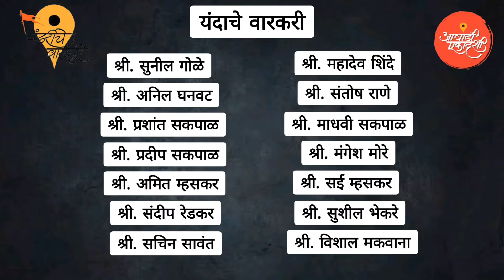Pandharichi Wari 2023 Part-1 | Akluj to Mahalung | पंढरीची वारी २०२३ भाग-१ | 25th June 2023.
Pandharichi Wari 2023 Part-1 | Akluj to Mahalung | पंढरीची वारी २०२३ भाग-१ | Vlog # 103 | 25th June 2023.

ही माझ्या आयुष्यातील दुसरी वारी असून या वारीतील माझा अनुभव मी तुमच्यासमोर सादर करण्याचा प्रयत्न करत आहे. या प्रवासात आम्ही पहिल्यांदा मुंबईहून माळशिरस येथे जाणार आहोत. कारण श्री माऊलींच्या पादुका माळशिरस येथे एक दिवस दर्शनासाठी ठेवण्यात आलेल्या आहेत म्हणजे माऊलींची पालखी एक दिवस माळशिरस येथे मुक्कामासाठी आहे. माऊलींच्या पादुकांचे दर्शन घेऊन आम्ही सरळ जाऊ ते पंढरपूरला विठुरायाचे दर्शन करायला. विठुरायाचे दर्शन केल्यानंतर एका रात्रीसाठी मुक्कामी पंढरपूरला राहून सकाळी निघू वेळापूरच्या दिशेने. माऊलींच्या पालखी मध्ये सामील होऊ वारीसाठी आणि वारी मध्ये सामील झाल्यानंतर दोन तासाने निघू ते आमच्या परतीच्या प्रवासाला.

Intro Video:
Video: A Shallow River Streaming Through A Bed Of Rocks
Artist: Kelly Lacy

No Copyright Devotional Indian music - Tarangini - Vijay karthigeyan
Title: Tarangini
Artist: Vijay Karthigeyan